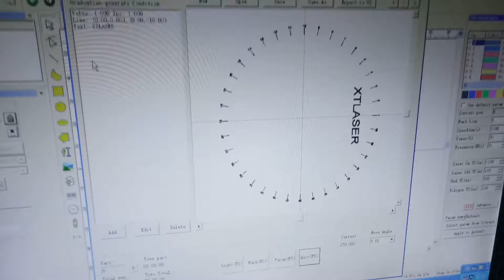Marking graduation scale by fiber laser marking machine- XT LASER